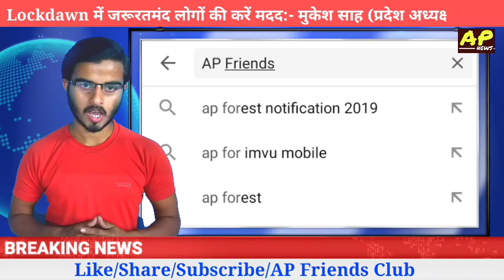संकट के समय जरूरतमंद की मदद के लिए विद्यार्थी मोर्चा के प्रदेश अध्यक्ष मुकेश साह ने कि अपील/AP NEWS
भारतीय विद्यार्थी मोर्चा के द्वारा राष्ट्रीय स्तर पर जरूरतमंद गरीब परिवारों के बीच राहत सामग्री का वितरण किया जा रहा है।

ऐसे में भारतीय विद्यार्थी मोर्चा बिहार प्रदेश के द्वारा राज्य के विभिन्न जिलों सहरसा, सुपौल, मधेपुरा,पूर्णिया, बेगूसराय, मुजफ्फरपुर,पटना के साथ अन्य जिलों में राहत सामग्री के साथ साथ  मास्क साबुन एवं सेनेटाइजर का वितरण किया गया है।

वहीं भारतीय विद्यार्थी मोर्चा बिहार प्रदेश अध्यक्ष मुकेश साह ने बताया कि बीवीएम के द्वारा राष्ट्रीय स्तर पर 1 लाख रुपए की राशि बामसेफ के राष्ट्रीय अध्यक्ष वामन मेश्राम को Lockdawn में फंसे लोगों की मदद के लिए दिया गया।

शोशल मीडिया पर हमसे जुड़ने नीचे दिए गए लिंक पर क्लिक करें अथवा सर्च करें:-

kumarprabhakar